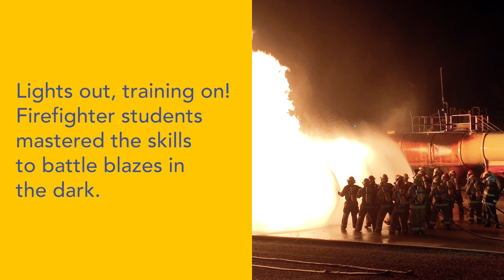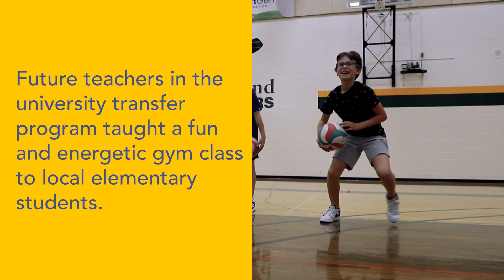Lakeland Rewind | October 2024 | Lakeland College Canada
Each month, we'll take you through a recap of the most exciting events, activities and highlights from across our campuses. October been packed with excitement at Lakeland!

In this month’s episode, we feature:
Truth & Reconciliation Powwow
Business Majors Meeting
Firefighter Nightburn
UT Teams up With College Park School
Emergency Training Centre 65th anniversary
2024 Open House